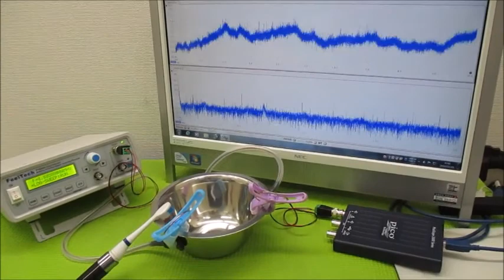超音波と表面弾性波（オリジナル超音波システムの開発技術） ultrasonic-labo